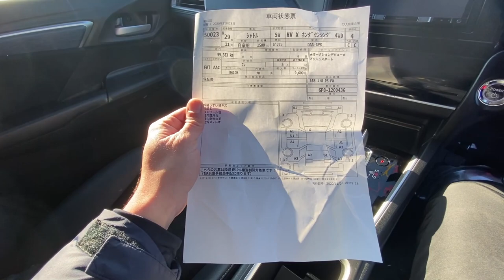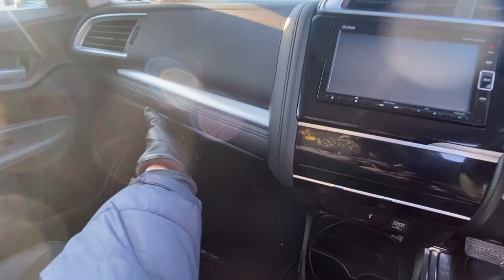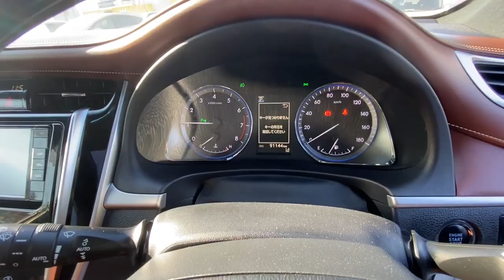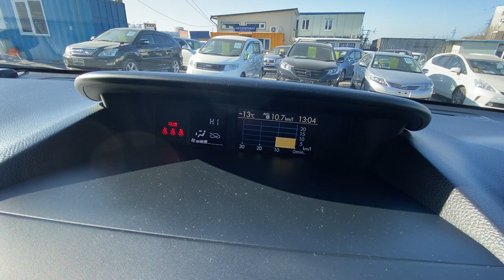АВТОРЫНОК ЗЕЛЕНЫЙ УГОЛ 2021 НОВИНКИ И ЦЕНЫ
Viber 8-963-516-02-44